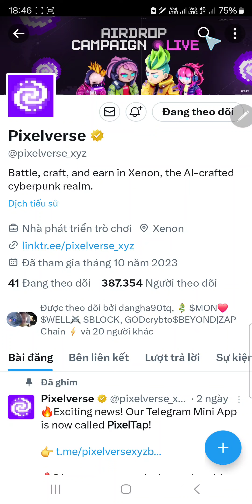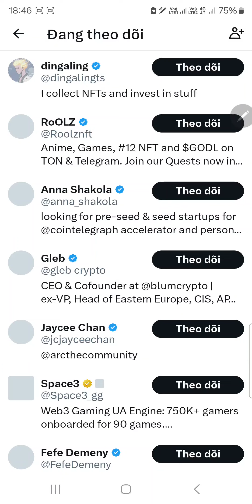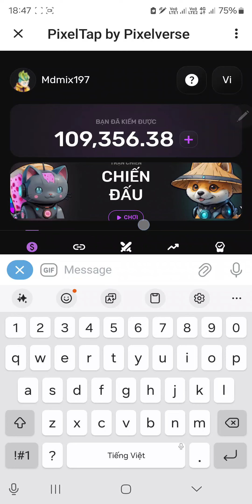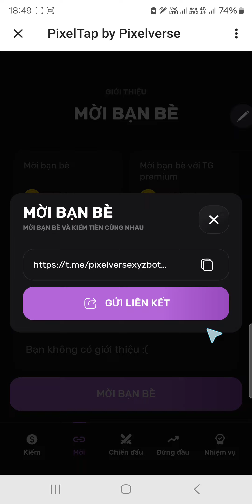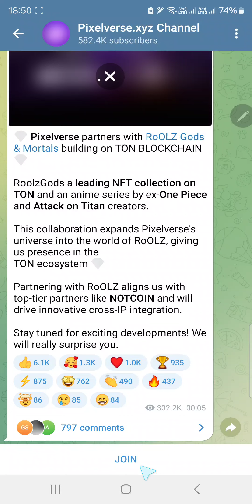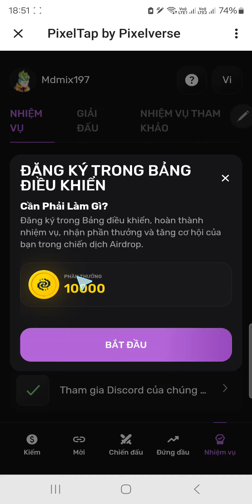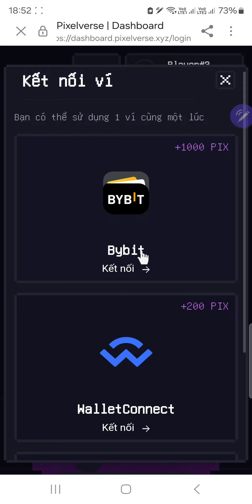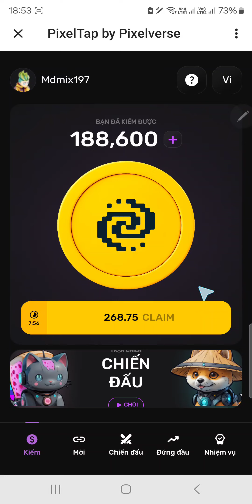Pixelverse Khai Thác PIXFI Nhận Airdrop Làm Nhiệm Vụ Check in Hàng Ngày